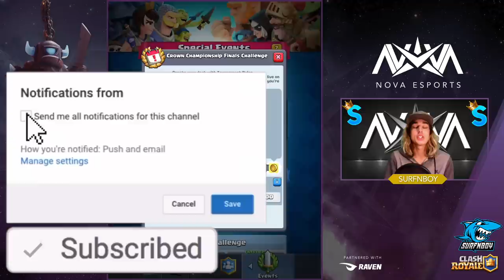How To Win The Crown Championship Finals Challenge | 20 WINS DECKS F2P FOR FREE GOLD! | Clash Royale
How To Win The Crown Championship Finals Challenge with 20 win decks and no legionaries!

Help support your favorite channel for as little as 1$ a month!